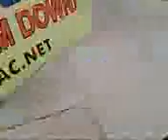axa demo,S.H.A.C,birmingham,july,2011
demo